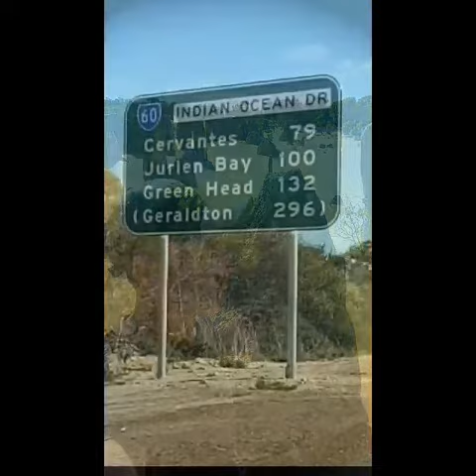PINNACLES DESERT 20th of june 2017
pinnacle desert western Austraila